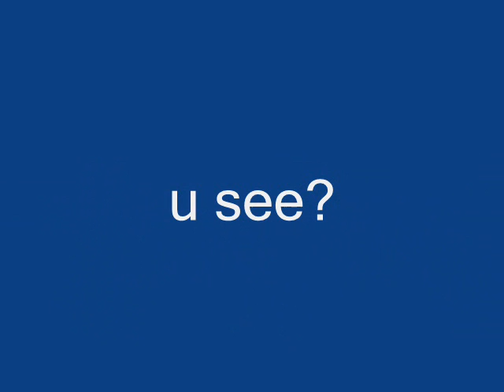GTA iV pic's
ricky_nando / DIABLO__069 / C_A_STFUxNxDiiE_
new & old photos
xD